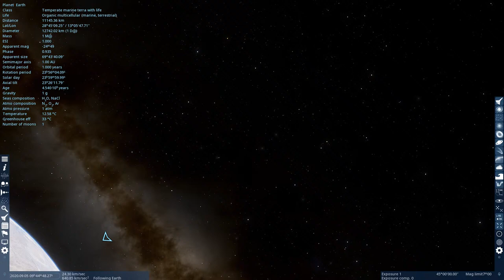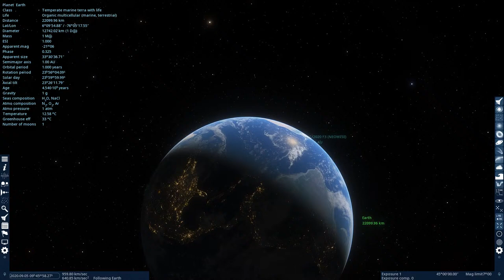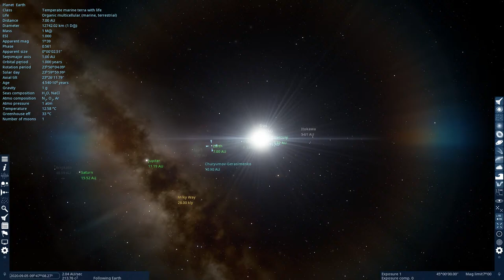Real-time Interactive Journey Into Space 25 SEP 2020 TEASER TRAILER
Trevor's SpaceEngine Show
In collaboration with the The Astronomical Society of Malta

Standby for Educational Show Schedule on the Facebook Group of the Malta Astronomical Society.

Liquid Cooled Intel CPU - Core i7 Kaby Lake on ASUS Maximus Hero IX.
GPU - NVIDIA 1080TI 11GDDR

A non-profit educational activity supported by the Astronomical Society of Malta, Astronomy and Science enthusiasts worldwide.

Exclusively on YOUTUBE LIVE HD - 25 SEP 2020 - 7:30PM (CET) till late.